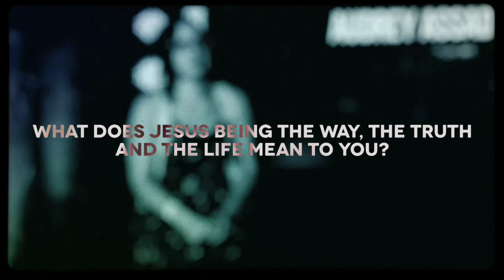Jesus Is The Way - Audrey Assad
On this episode of IchthusTV Artest Audrey Assad shares what it means when it is said that Jesus is the way the truth and the life.